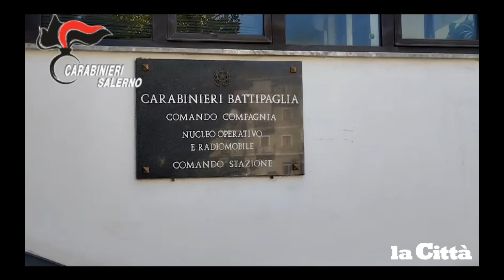Controlli dei carabinieri a Battipaglia e Pontecagnano: una denuncia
Controlli per la sicurezza stradale sul territorio di Battipaglia e Pontecagnano Faiano, pioggia di verbali elevati dai carabinieri. I militari della Compagnia cittadina, nei giorni scorsi, hanno effettuato un servizio di controllo per contrastare i reati legati alla microcriminalità, alla guida in stato di ebrezza, oltre che all’uso di sostanze stupefacenti.
In esecuzione al piano provinciale di prevenzione disposto dal Comando Provinciale di Salerno per una “estate sicura”, sono stati intensificati i controlli alla circolazione stradale in relazione all’aumentato traffico veicolare specialmente verso le zone marittime e di villeggiatura. Nei luoghi a maggiore afflusso turistico sono stati istituiti numerosi posti di controllo eseguiti dal personale delle Stazioni Carabinieri con il supporto del Nucleo Operativo e Radiomobile della Compagnia. Il dispositivo straordinario, richiesto ai Comandanti di Compagnia dal colonnello Filippo Melchiorre, comandante Provinciale dei Carabinieri, si è articolato in più giorni e in diverse fasce orarie, e ha visto l’impiego di 16 pattuglie e 32 militari nei comuni di Battipaglia e Pontecagnano Faiano. Nel corso dell’operazione, sono stati controllati 110 veicoli, identificate 136 persone, elevate 20 sanzioni per violazioni al Codice della Strada, mentre una persona è stata denunciata per guida in stato di ebrezza alcolica